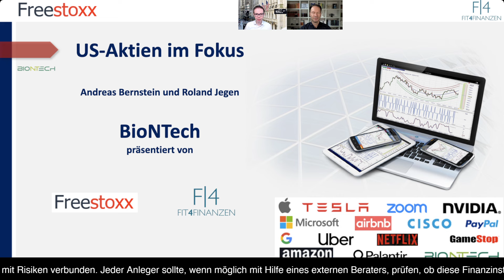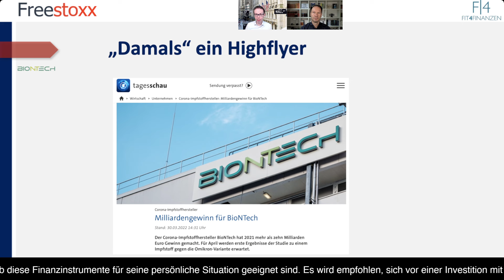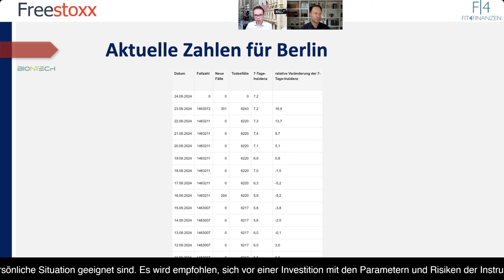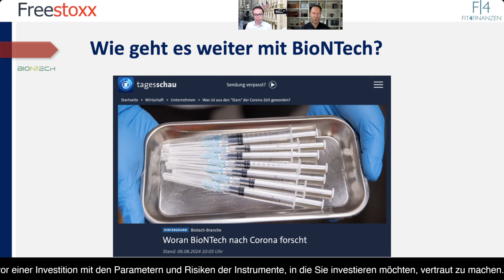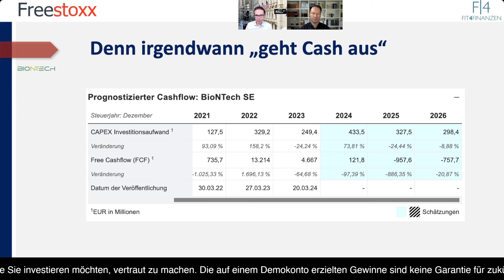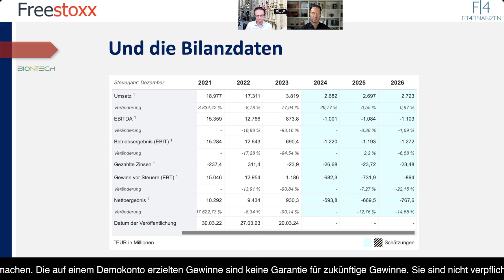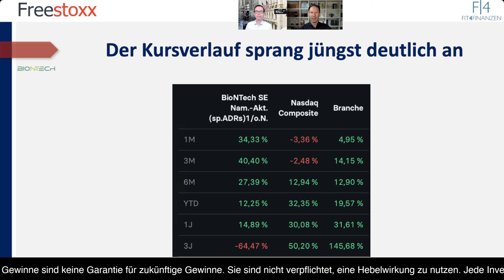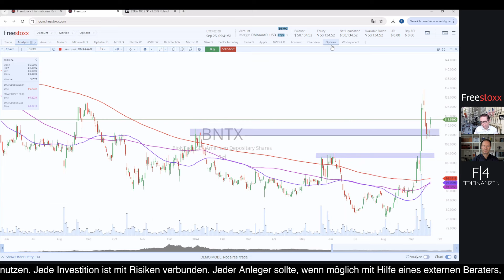BioNTech Aktien wieder gefragt 📈 Forschungsergebnisse und Corona-Updates helfen dem Unternehmen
*Begleittext:*
Die Firma BioNTech wurde 2008 in Mainz von den Wissenschaftlern Ugur Sahin, Özlem Türeci und Christoph Huber gegründet. Das Unternehmen entstand aus dem Wunsch heraus, neue Ansätze zur Behandlung von Krebs zu entwickeln, indem das Immunsystem des Körpers genutzt wird. Nach dem gewonnenen Wettbewerb des Bundesforschungsministeriums im Rahmen der Gründungsoffensive Biotechnologie (GO-Bio), lag der Fokus auf der Erforschung und Entwicklung personalisierter Krebstherapien, die auf Messenger-RNA (mRNA) basieren. Diese Technologie ermöglichte es, maßgeschneiderte Therapien zu entwickeln, die auf die genetischen Eigenschaften eines Tumors abgestimmt sind.

Der große Durchbruch für BioNTech kam im Jahr 2020 mit der globalen COVID-19-Pandemie. In Zusammenarbeit mit Pfizer entwickelte das Unternehmen in Rekordzeit einen Impfstoff gegen das neuartige Coronavirus. Der Impfstoff, bekannt als BNT162b2 oder Comirnaty, basiert auf der mRNA-Technologie und war der erste COVID-19-Impfstoff, der in der westlichen Welt eine Notfallzulassung erhielt. Die Entwicklung des Impfstoffs und dessen schnelle Zulassung markierten einen Meilenstein in der Geschichte der Medizin und der Impfstoffforschung. Es wurden hierfür jedoch auch Fördergelder in Anspruch genommen, was die Gewinne des Unternehmens im gleichen Jahr öffentlich in ein anderes Licht stellten.

Die Entwicklung von BioNTech zeigt, wie wissenschaftliche Expertise und unternehmerisches Geschick in der Biotechnologiebranche zu bahnbrechenden Innovationen führen können. Von einem Start-up mit einer Vision, den Kampf gegen Krebs zu verändern, hat sich BioNTech zu einem weltweit anerkannten Unternehmen entwickelt, das nicht nur in der Impfstoffforschung, sondern auch in der Entwicklung von Therapien für eine Vielzahl von Krankheiten an vorderster Front steht. Gelingt ein weiterer Umsatztreiber wie zur Corona-Pandemie oder ist das Thema Corona gar wieder aktuell?

Dies erörtern wir heute und blicken selbstverständlich auch auf das Chartbild mit dem Freestoxx-Tool.

𝘋𝘢𝘯𝘬𝘦 𝘶𝘯𝘥 𝘸𝘦𝘪𝘵𝘦𝘳𝘩𝘪𝘯 𝘷𝘪𝘦𝘭 𝘌𝘳𝘧𝘰𝘭𝘨
𝘋𝘦𝘪𝘯 𝘈𝘯𝘥𝘳𝘦𝘢𝘴 𝘉𝘦𝘳𝘯𝘴𝘵𝘦𝘪𝘯